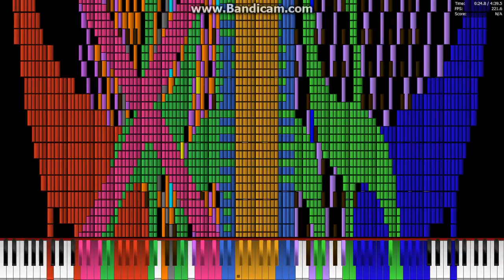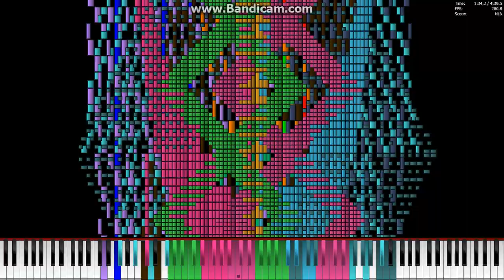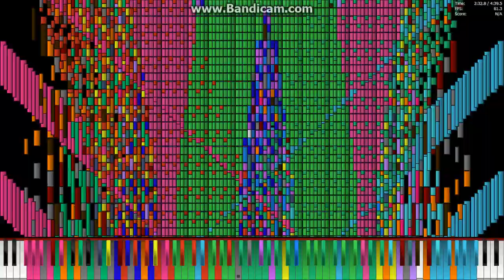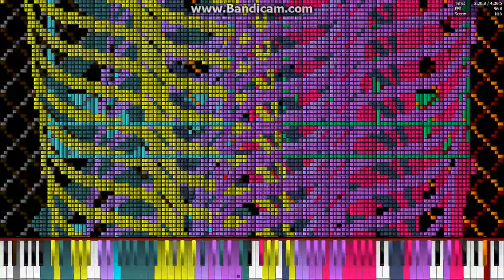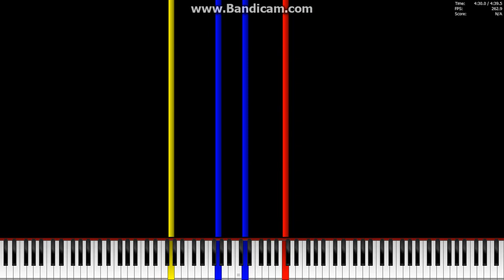[Black MIDI] 8K Exactly 8 Million | Legit Run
MIDI By: DJ Grief Music
MIDI: At the description
MIDI Size: 61 MB
Notes: 8,000,000

Soundfont: Classic_Station
Soundfont size: 89.9 MB
Synth: OmniMIDI

I'm sorry that I didn't upload for 2 weeks, because of my school